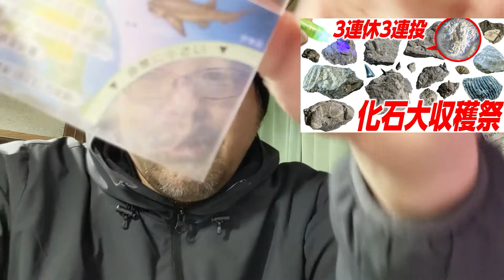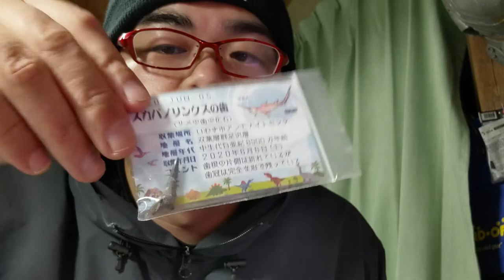【歳忘れ】酒の肴に化石!?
2020年の化石発掘総括になります。
今年は例の感染症のために3、4、5月とほぼ発掘のできない時間がありましたが、それ以後はほぼ毎週通いまして、よい成果を得られたと思っています。なにより没収化石を出すことができたのがうれしかったです。
来年も没収を続々出せるように頑張っていきます！

2021年も頑張って動画作っていきますので、よろしくお願いいたします。

BGM・SE
YouTubeオーディオライブラリー